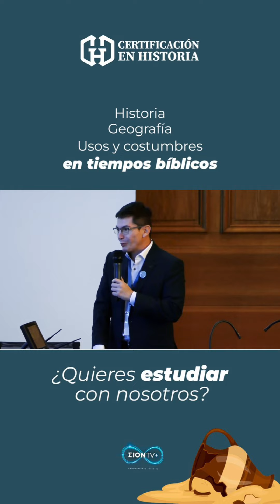Las primicias eran para Dios en la antigua Israel.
🌾🙏 Explora la importancia de las primicias en la historia y la relación con la divinidad en nuestra Certificación en Historia.
Aprende sobre los rituales y creencias que perduran en la actualidad. 🌾